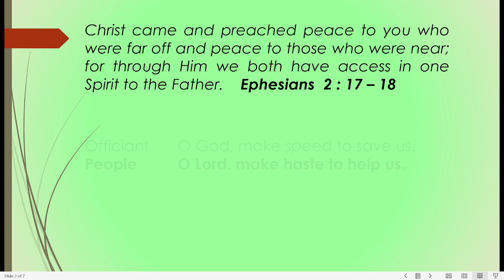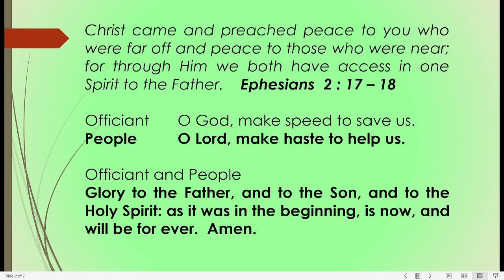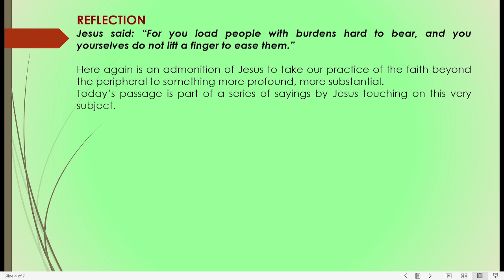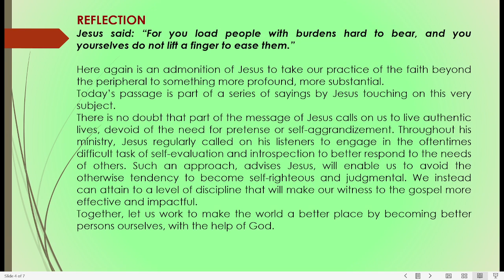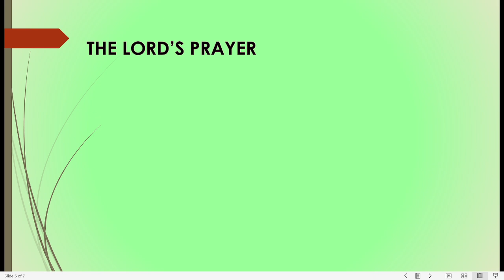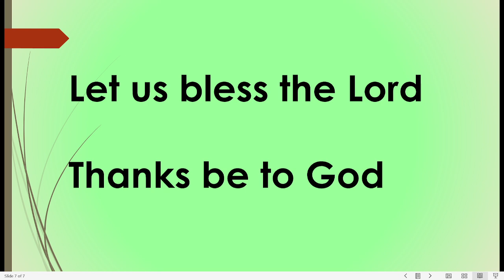Noonday Prayer, October 14th, 2024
Welcome to our Monday Noonday Prayer with Bishop Philip Wright. Join us on our Facebook or Youtube Pages on the Anglican Diocese of Belize Viewpoint

As you blessed continue to be a blessing to others.

Have a safe and productive week.

Bienvenidos a nuestra oración del lunes al mediodía con el obispo Philip Wright. Únase a nosotros en nuestras páginas de Facebook o Youtube en el Mirador de la Diócesis Anglicana de Belice o

Como bendito sigue siendo de bendición para los demás.

Que tengas una semana segura y productiva.